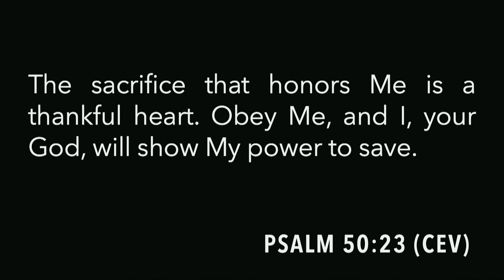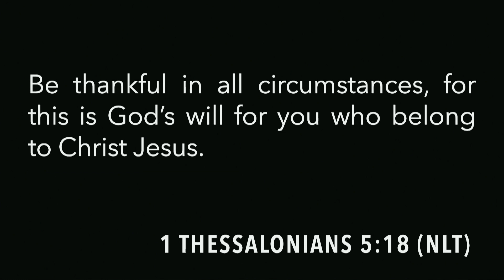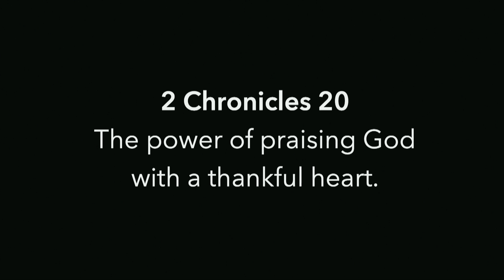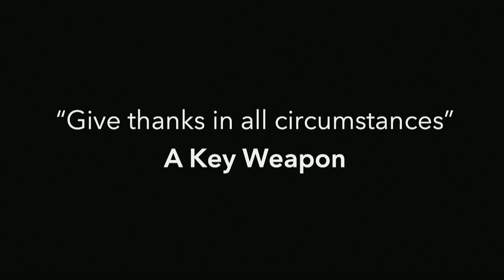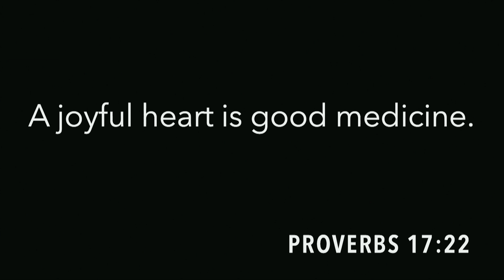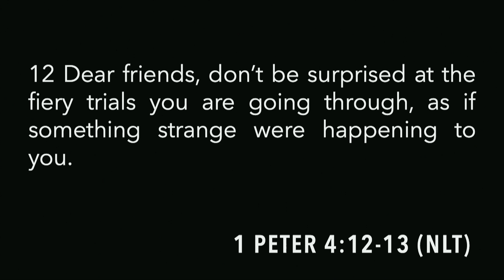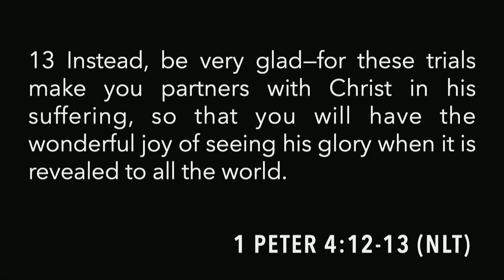Week 7: The Thankful Life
Living Free | Lead Pastor, Scott Frerking